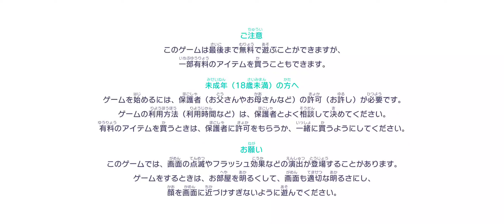vampire by deco*27: look at my cards